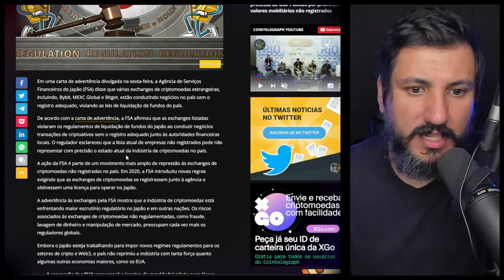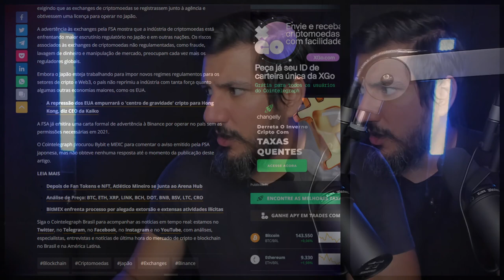BINANCE, BYBIT E MEXC SÃO NOTIFICADAS PELO GOVERNO!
Agência reguladora do Japão adverte Binance, Bybit e outras exchanges por operarem no país sem registro adequado. A FSA do Japão advertiu Bitget, Bybit, MEXC Global e BitForex, entre outras exchanges, por operações não registradas, uma vez que aumenta a repressão à indústria de criptomoedas no país asiático.